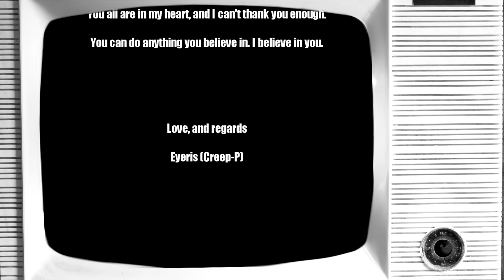【Alter/Ego】Father【Daisy】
I FINALLY FINISHED IT AAAAAAAAAAAAAH
for doing the UST to VSQx conversion!
Mixing + Tuning: Sharkie-P